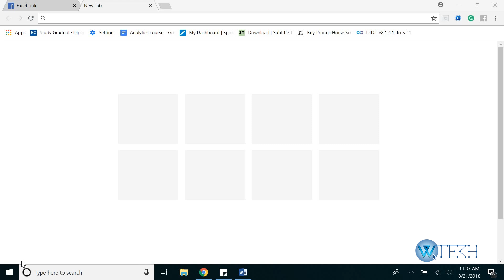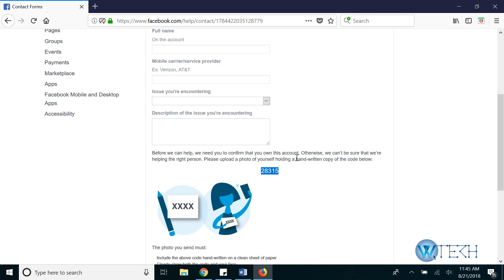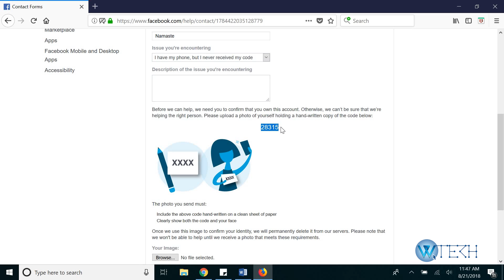Facebook Login Problem: Login Code Not Received (Instant Fix)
Is there a problem receiving your Facebook Login Code? Cannot Login to your Facebook Account? Do not worry, we will show you how you can solve this problem in less then 3 minutes.

If you have enabled the Two Factor authentication system, sometimes when you keep such securities, default code generators send you Login codes to the registered phone number or email address, which due to various reasons do not get delivered and you cannot Login without entering the code. But there is always an alternative way to access using other options.

We share most of our information with our Facebook account so it has become a necessity to keep a strong security on our account.